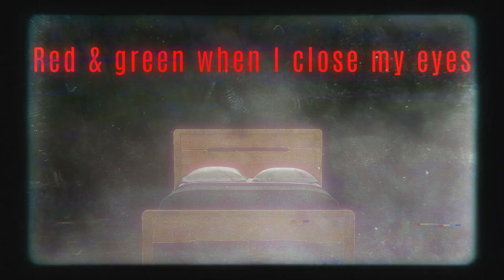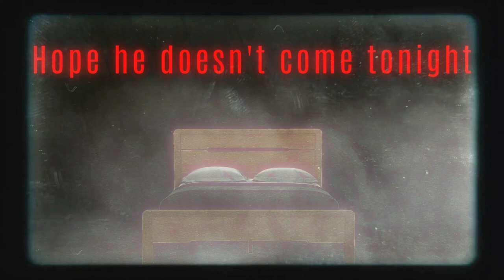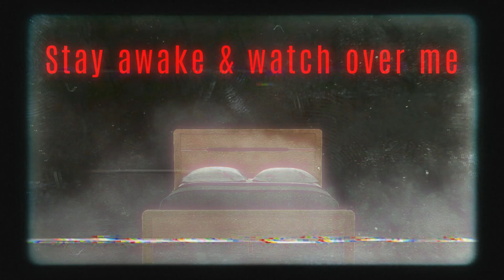TheFifthSister - Don't Fall Asleep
Inspired by Nightmare On Elm Street.
From upcoming horror rock album "Scream Tonight."